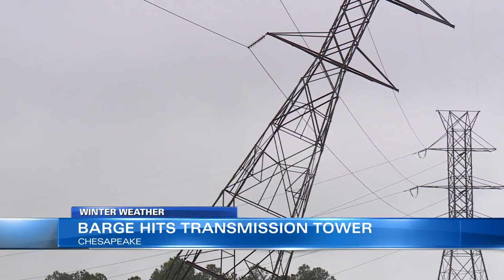High winds, tides cause barge to strike Dominion transmission tower in Chesapeake